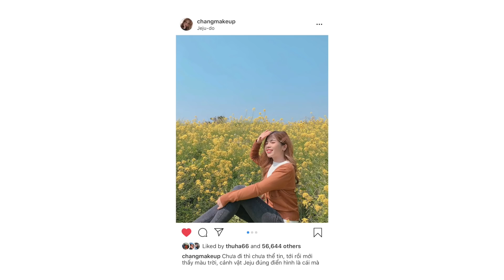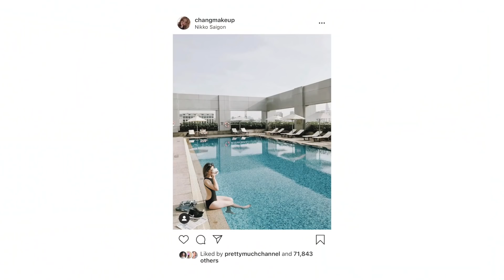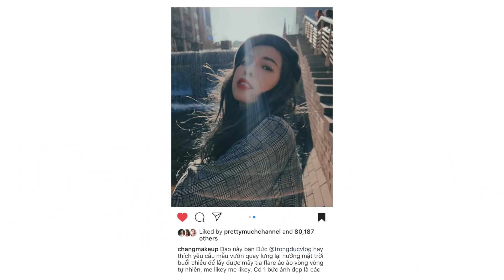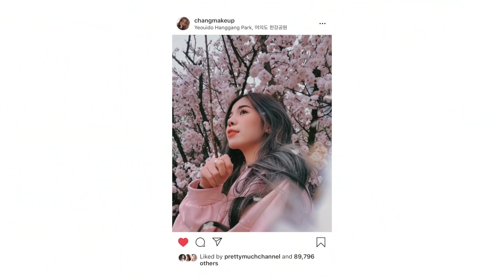11 Tips Chụp Ảnh Đẹp Cho Người Yêu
Tham gia workshop đặt mục tiêu và lên kế hoạch cùng mình

## MY YOUTUBE GEARS:
📸 Main camera: Sony A7III + Lens Tamron 28-75mm
📸 Vlog cameras: Canon M50 + G7XIII
📱 Main phone: iPhone X
📱 2nd phone: Galaxy S9+
🎤 Rode VideoMic Pro Plus
🖥 MacBook Pro 15" w Touch Bar, 512GB SSD